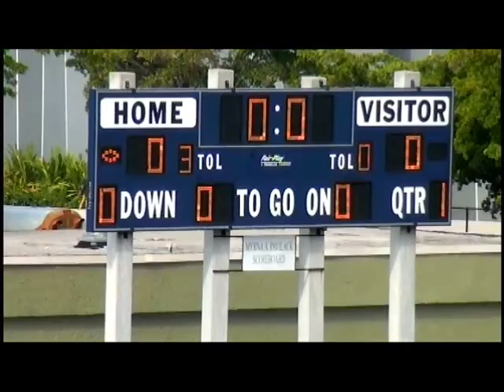North Miami vs. Coral Reef pt.1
North Miami pioneers Vs. Coral Reef barracuda's
Stand out prospects Pioneers #1 Jermaine St-louis,#2 Troy Lo Mccollum,#3 JeanEdward Berry
stand out prospects Barracuda's #3 Vernon Davis , #2 Trashad Ward all soon to be commited.